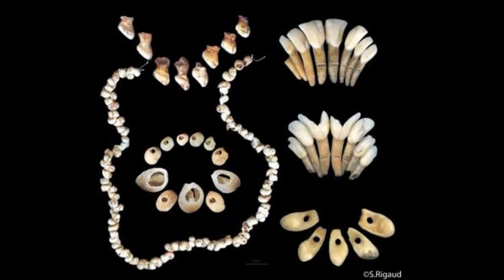La religione nel neolitico: sciamani, megaliti e culto dei morti. Video per la scuola Primaria.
I riti sacri erano guidati da uno sciamano, che aveva la funzione di intermediario tra le forze divine e gli uomini. Si svolgevano in grotte o all’aperto, o all’interno di veri e propri spazi sacri. In certi casi su una tavola sacra, che fungeva da altare, venivano bruciati animali o prodotti della terra. Il fuoco aveva la funzione di farli salire in cielo dalle divinità.
Con il passaggio alla vita sedentaria e la formazione dei primi villaggi, l’uomo creò dei luoghi dedicati al culto religioso, dove poteva pregare, onorare i defunti e osservare i fenomeni naturali. Vennero innalzati giganteschi monumenti, detti megaliti: come menhir, dolmen e cromlech.
Nel Neolitico gli uomini adottarono grande cura nel seppellire i defunti.
Le fosse venivano scavate nelle stesse abitazioni o in grotte fuori dal villaggio.
I corpi venivano seppelliti singolarmente o con altri defunti, in posizione rannicchiata, ed erano quasi sempre accompagnati da un corredo funerario, legato all’idea di un prolungamento della vita terrena nell’aldilà.